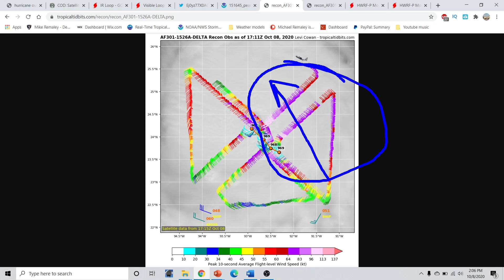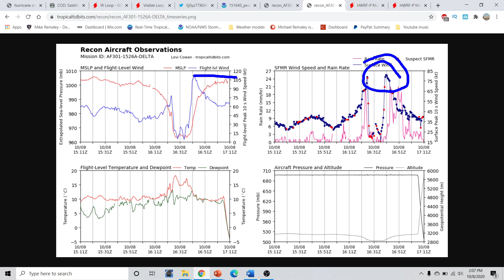Hurricane Delta Poses a MAJOR threat to Louisiana; 11 feet of storm surge expected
Hurricane Delta Could pose a serious threat to the gulf coast this Friday with as much of 11 feet of storm surge possible in the area along with winds over 100MPH. I talk about where it might make landfall and how strong it will be in today's video.